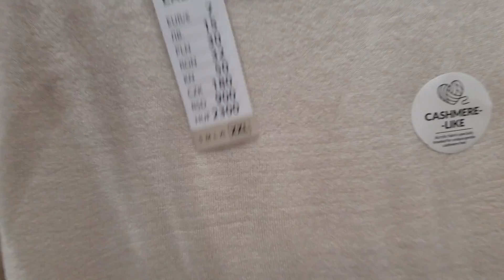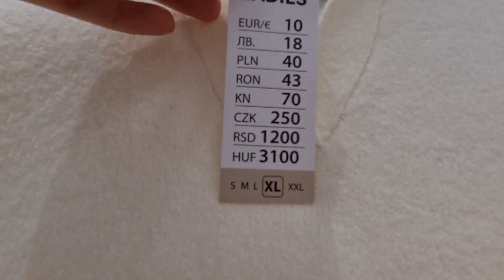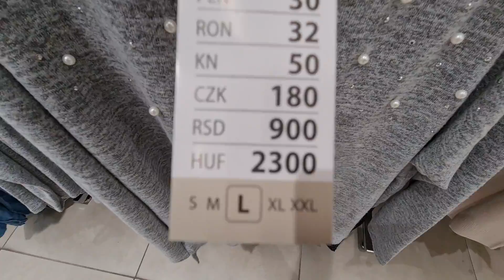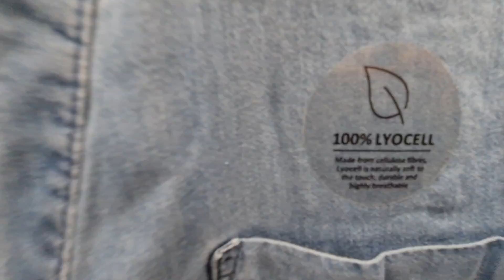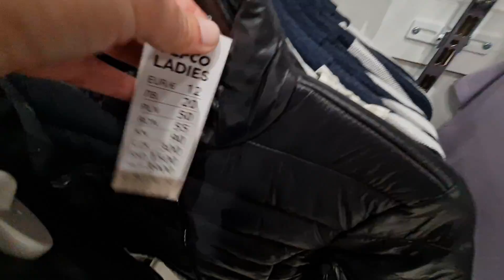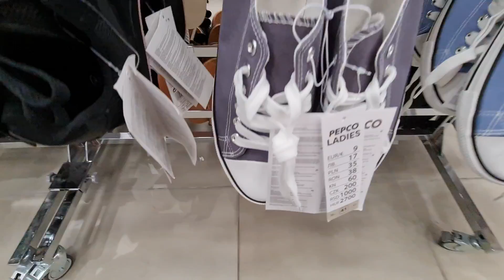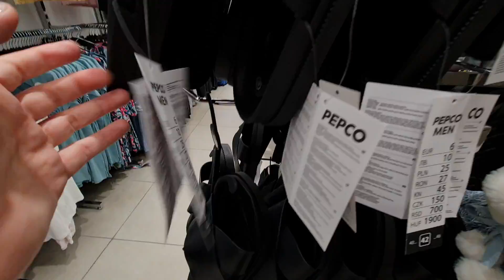PEPCO DUŻO NOWOŚCI, ŚLICZNE BUTY